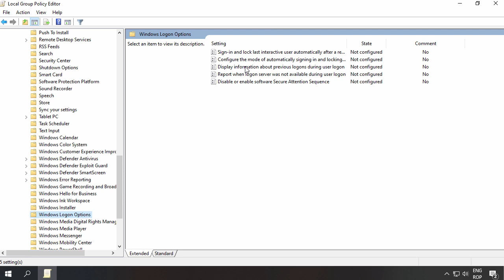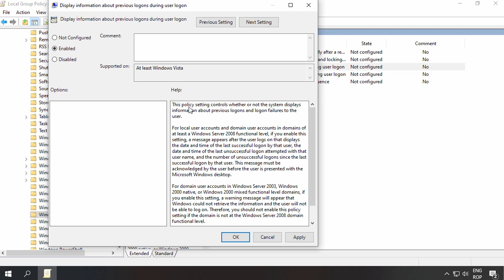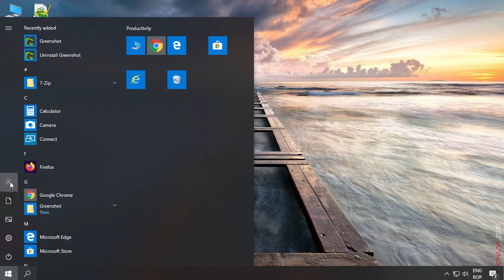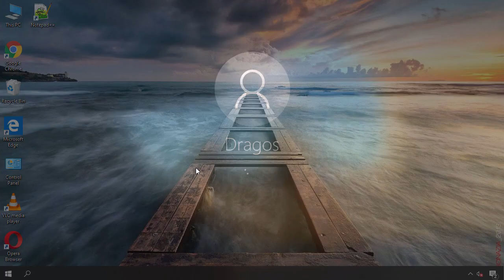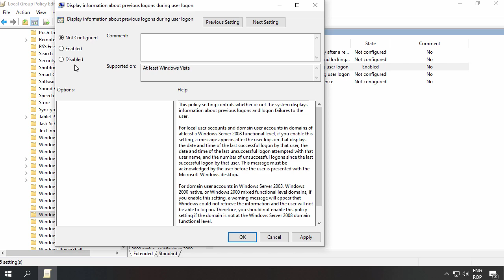Informatii despre ultimele autentificari din Windows, direct in ecranul de logare